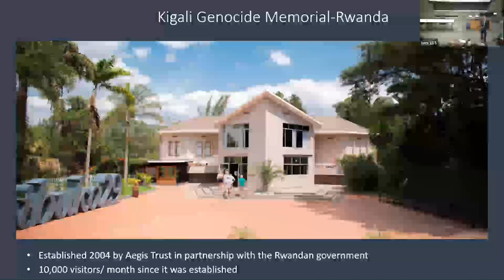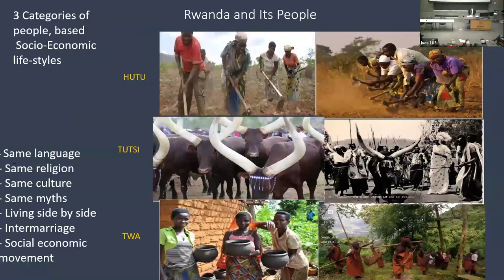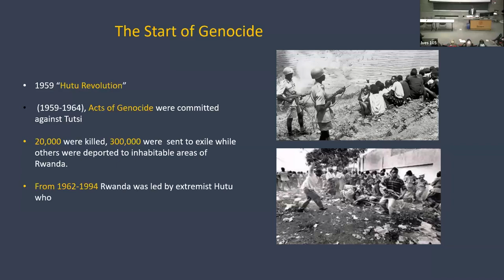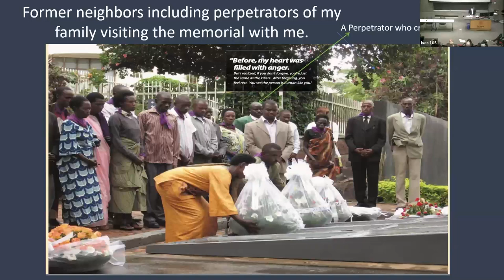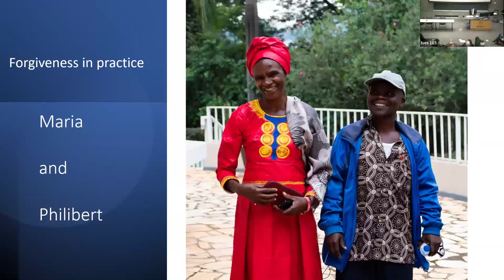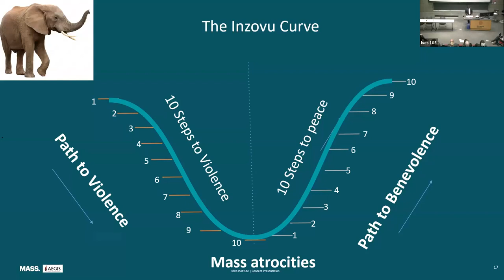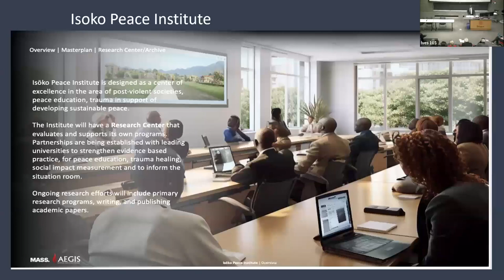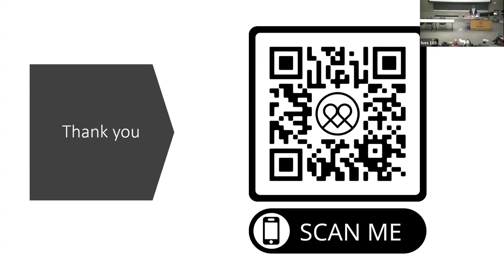Cornell ILR Konvitz Lecture March 2024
Freddy Mutanguha delivers the ILR School’s annual Konvitz Lecture, “Thirty Years Out of Genocide: Lessons on Conflict Resolution and Peace Building in Rwanda,”. Now the CEO of the Aegis Trust and Director of the Kigali Genocide Memorial,  Mutanguha works to prevent genocide and mass atrocities through peace and humanity education, and advocates for forgiveness as an element of post-conflict reconstruction. The presentation was given March 13, 2024.